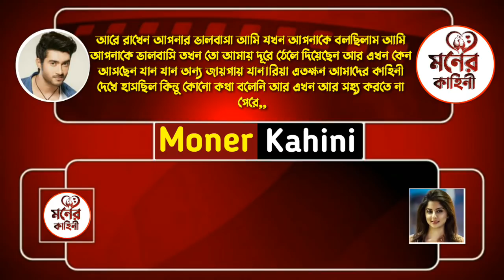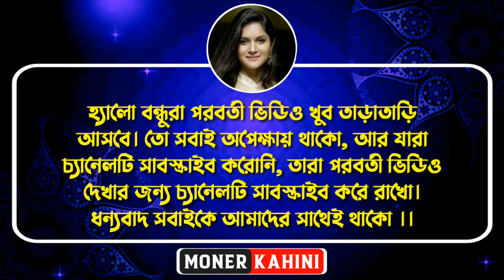বান্ধবীর ছোটবোন যখন বউ - পর্ব ২ // রোমান্টিক প্রেমের গল্প // Ft: Avinanda, Samim // Moner Kahini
• Moner Kahini •

 • বান্ধবীর ছোটবোন যখন বউ - পর্ব ২ •

• Voice Artist : Avinanda & Samim & Sunipa & Urmi